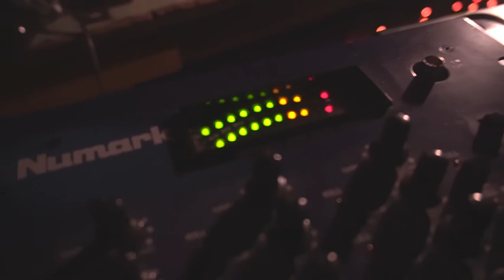Juhász Tamás @ DRRPNC aka Titkok Kamrája | PÉNZ (2017/11/25)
Hungarian manifestation of Pulgasari.